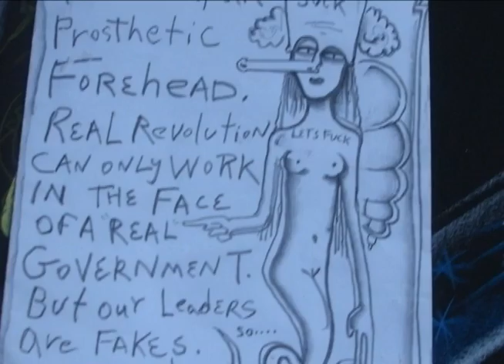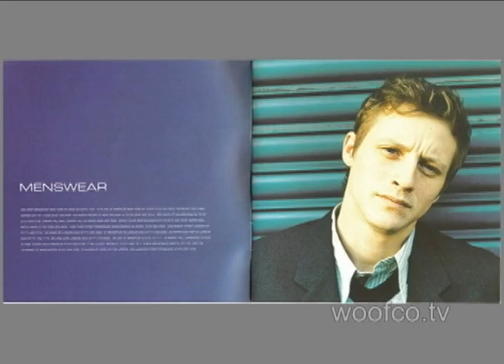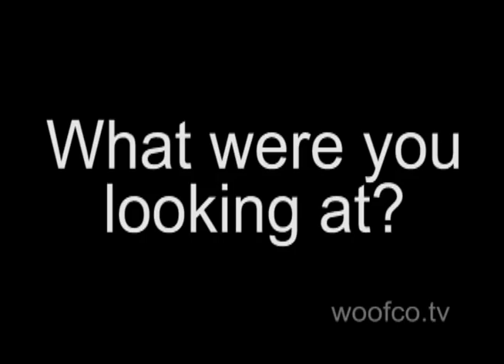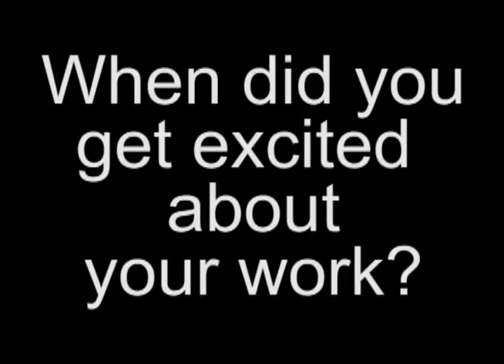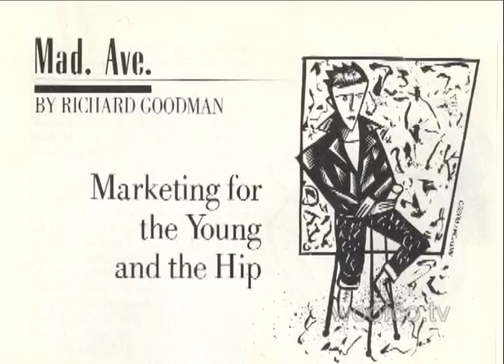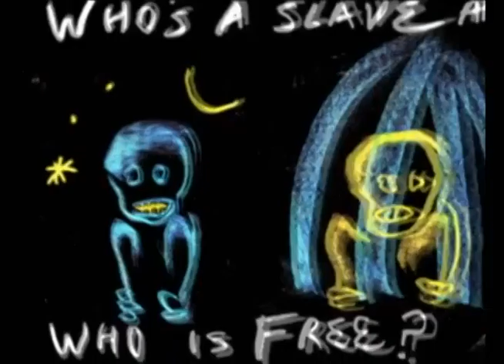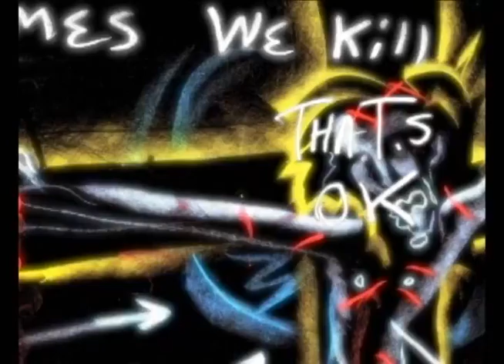James Mathers - Mid Career - Part 1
An intimate interview with legendary Los Angeles based artist James Mathers by M.D. Baer.  Part 1 of 3.